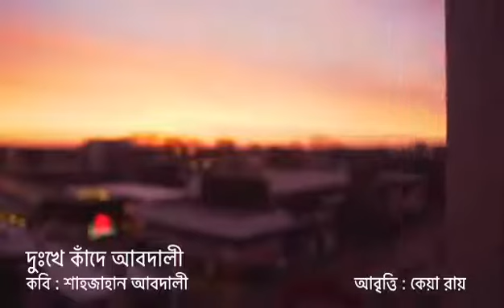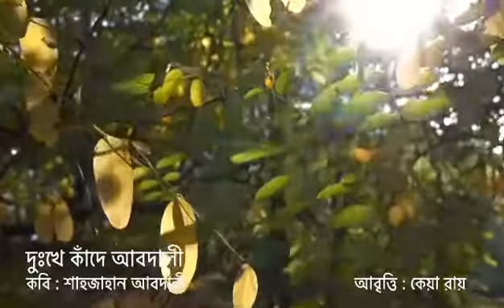কবিতা- দুঃখে কাঁদে আবদালী # কবি- শাহজাহান আবদালী। আবৃত্তি- কেয়া রায়